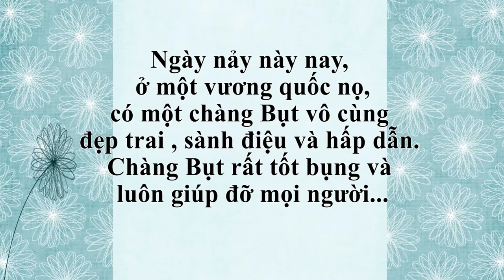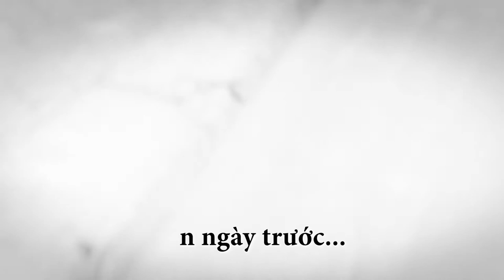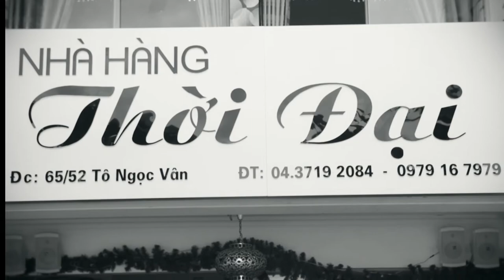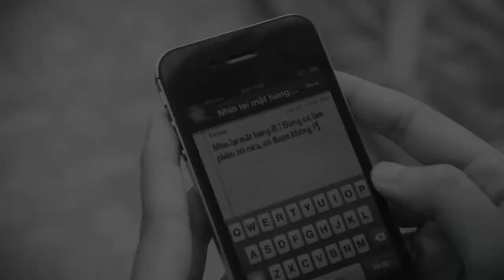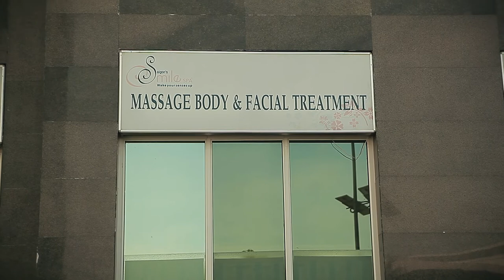CHUẨN MEN [ OFFICIAL SHORT FILM ] - Ver1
Actors: Kei Erix, Ếch Downy, Cha Jun Ho, Vân Thỏ
D.O.P : Dzung Wo
Scriptwriter : Goby
Camera Operator: Dzung Wo
Assisstance Camera: Je Remy, Bơm, Huyến
Editor: Phin Phạm Phơi Phới
1 sản phẩm hình ảnh của Summer Storm Pictures.